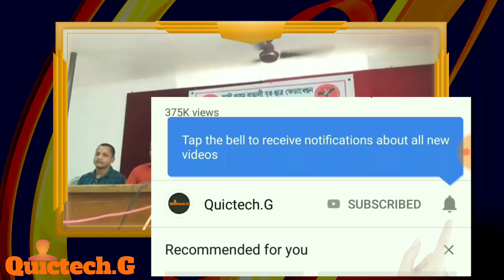NRCআপত্তি ষড়যন্ত্ৰৰ বিৰুদ্ধে বাঙালী ছাত্ৰ ফেডাৰেছন AABYSFৰ ভয়ঙ্কৰ বিস্ফোৰ | NRC Objection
NRC Claims and Objections' hearing process is going on and meanwhile AABYSF raised a serious allegation regarding filing of NRC objections against religious and linguistic minority people. Hence, AABYSF took various initiatives against wrong NRC Objections. Here, I have showed the complete press conference of AABYSF, so watch the video till the end and share it to your friends, thank you.

This channel is all about today's Online Solutions, Internet tips and tricks, educational tutorials, tech updates, 'how to' contents on most Searched Online Problems in Assam, and lots more. . The Channel belongs to the Assam, India, and hence all the contents are explained and shared purely in Assamese language. We, 'Quictech.G' trying to meet people's day to day basic requirements and to fulfil that need with our efforts dedicated to them.
Thank you being with Quictech.G family.

This video is made just for information and awareness only.

Regards,
Quictech.G